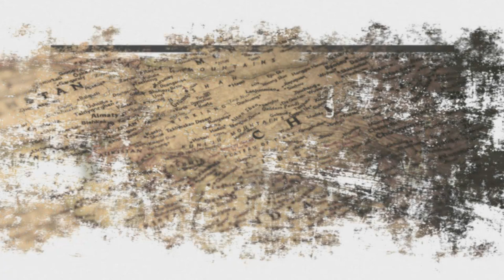Love Making & Marriage In Ancient Indians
Stretching from the Himalayas in the north to the Deccan in the south, India is among the world’s oldest and culturally richest civilizations. It comes as no surprise then, that, at one point, it led the world in the development of ideas about sexuality. Not only were these topics of great individual significance to practitioners, but sex even took on a communal aspect by becoming deeply linked with religion.